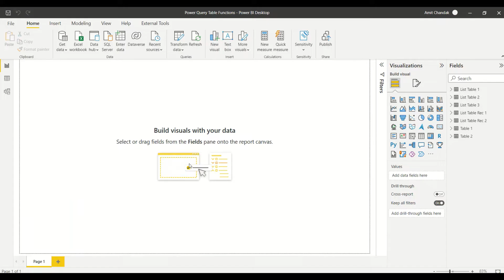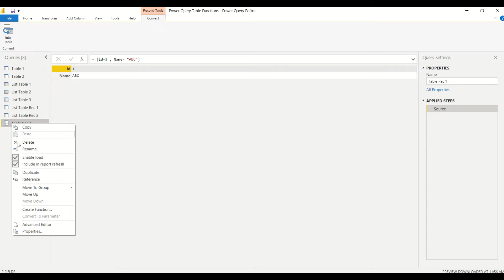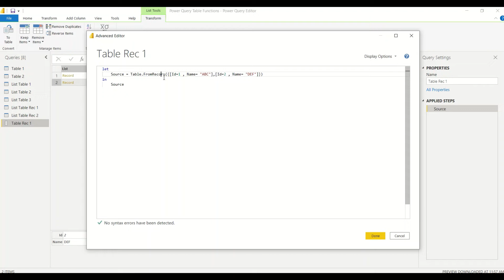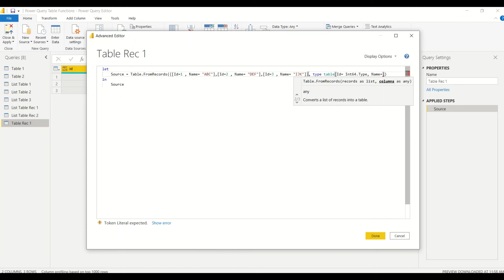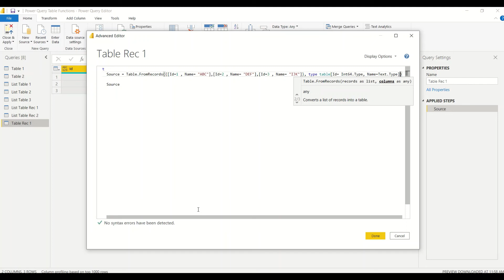Power BI Tutorial Series for Beginners 181: Power Query Table.FromRecords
Power Query Table.FromRecords, Power BI Table.FromRecords

--Content
00:00 Introduction
00:28  Table.FromRecords
03:00  More Table.FromRecords

Last Video:
Power BI Table.FromList, Power Query Table.FromList

This link will take you to the power bi dashboard that has links for all my blogs and video -You can get all my posts at